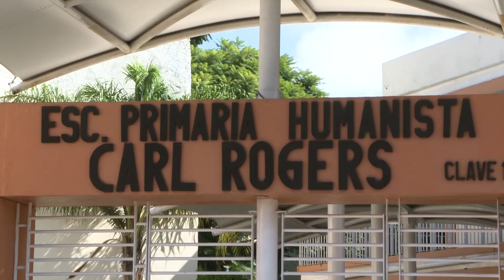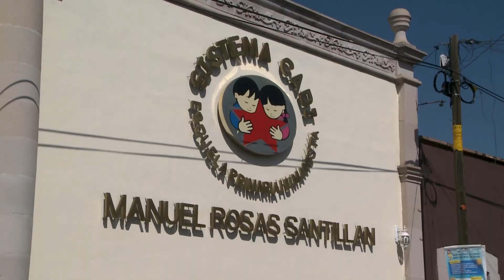Sin alimento más de 8 mil menores del Sistema CADI por falta de pago a proveedores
Miguel Ángel Lucero, dirigente del Partido del Trabajo, lamentó que por la falta del pago a proveedores el Sistema CADI (Centro Asistencial de Desarrollo Infantil), haya tenido que suspenderles la alimentación a los 8 mil 500 menores por un adeudo a proveedores de 8.5 millones de pesos, pago que no ha ejecutado el Gobierno del Estado, por lo que planean irse a paro laboral si no se resuelve el tema.